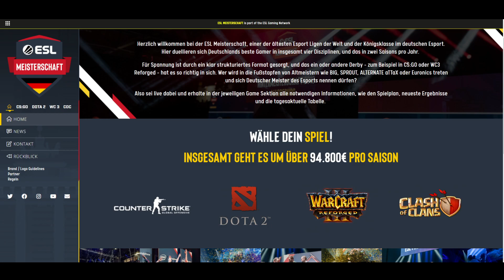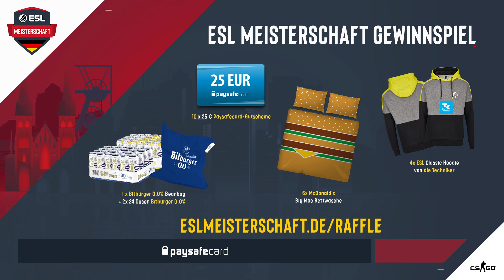Entropy Gaming vs. Sprout - ESL Frühlingsmeisterschaft 2021 - CS:GO - Woche 2 - Gruppe A